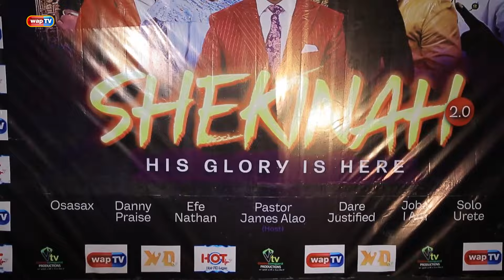Shekinah 2.0: His Glory is Here(Heroes for Christ Ministry) - Waparazzi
Heroes for Christ Ministry organized the second edition of 'His Glory is Here' on the 28th of June. It was an amazing and power-packed event.

Omonla was live at the event to interact with the conveners and participants.